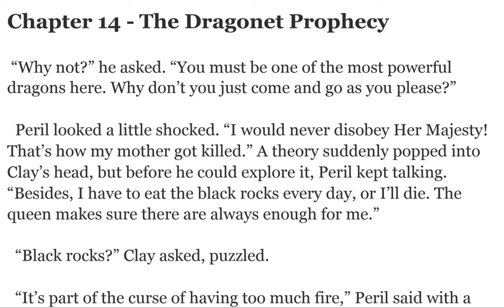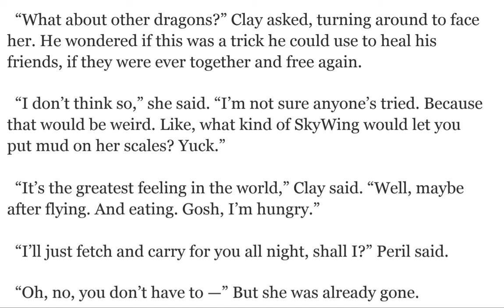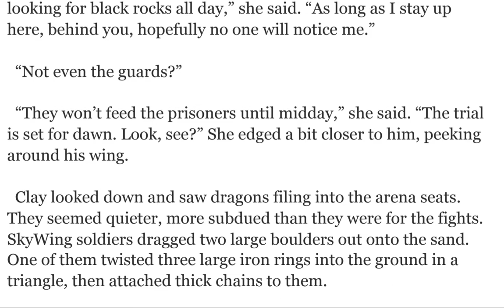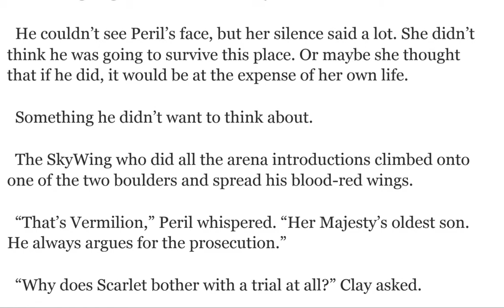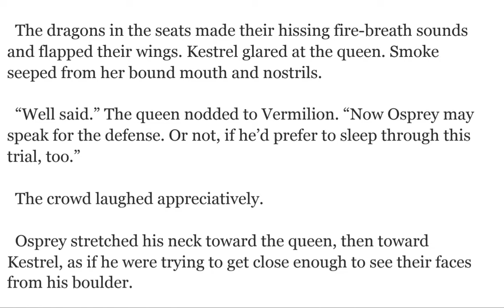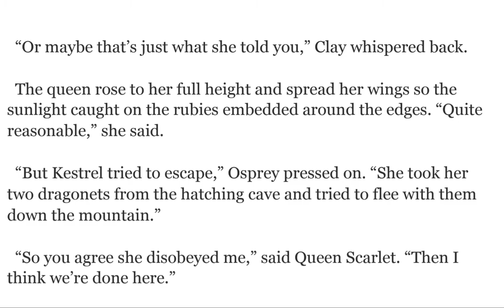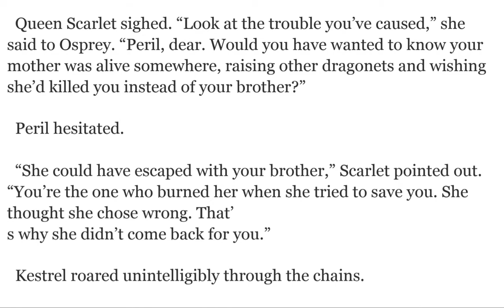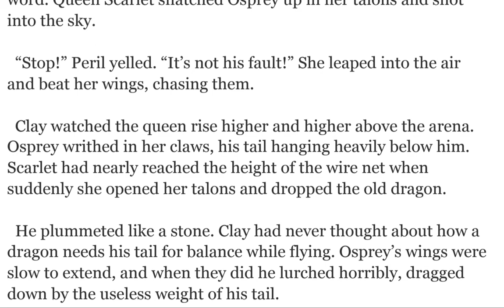Chapter 14 The Dragonet Prophecy